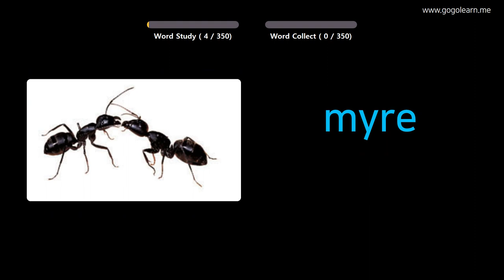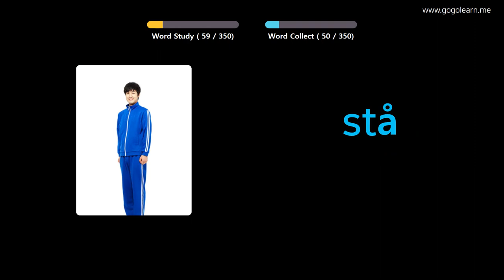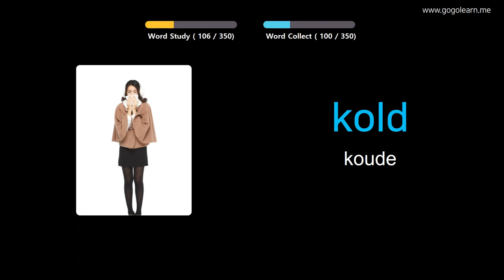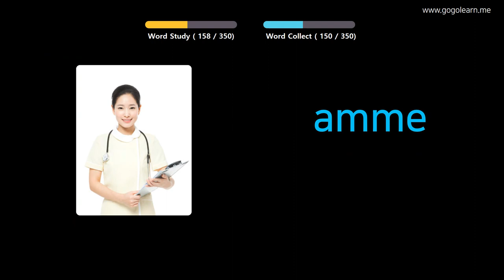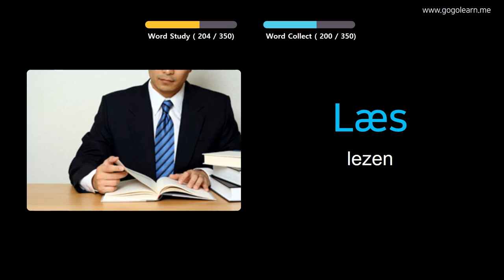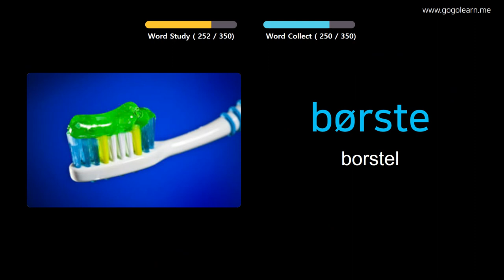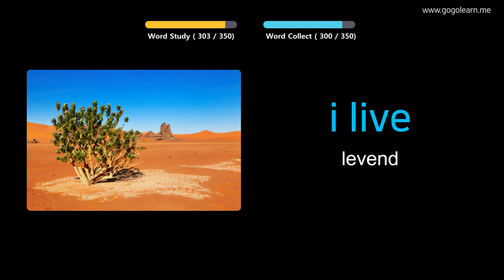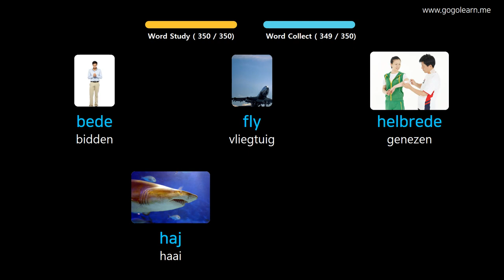Deens Leren Door Middel Van Foto's |Deens woordenschat Basis Kinderen | Golearn